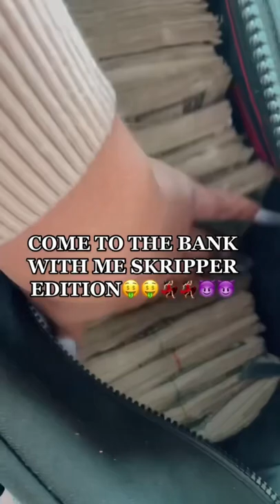COME TO THE BANK WITH ME STRIPPER EDITION🤑